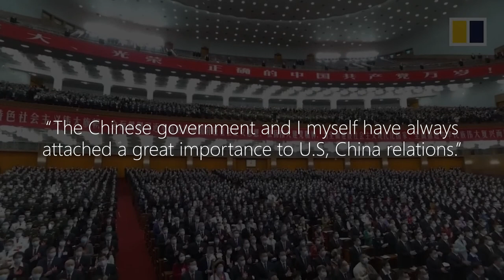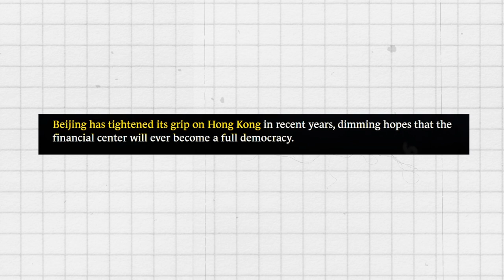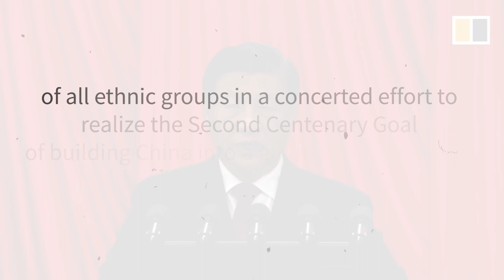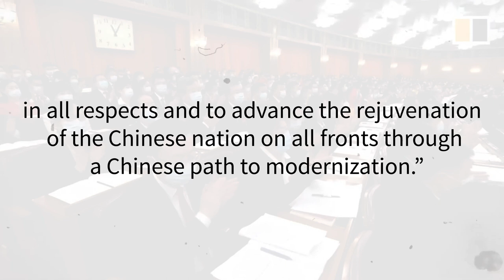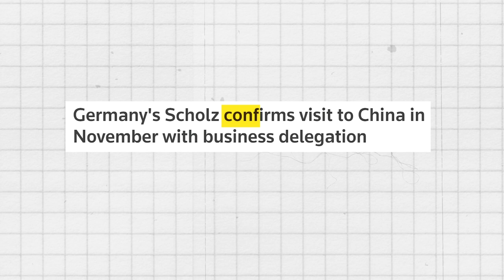Is the World READY for the Chinese Communist Party's leader Xi Jinping 3rd Term??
All eyes are set on Beijing, as the Chinese Communist Party (CPC) holds the inaugural meeting of its 20th National Party Congress (NPC), where the President of China and General Secretary of the CPC, Xi Jinping, is expected to secure an unprecedented third time as head of the Party and of the government.

During the meeting, President Xi will also deliver a work report, which is likely to solidify and expand the development concepts which have emerged during his administration, and which collectively are known as 'Xi Jinping Thought.'

One thing is sure: US-China relations in the next decades will be challenging for all parties involved!!

Link to articles:
A first look at the upcoming 20th National Party Congress of the CPC: